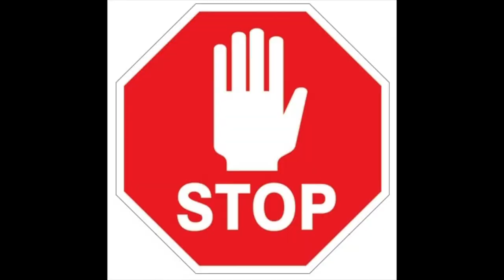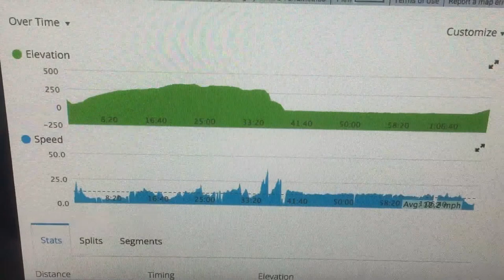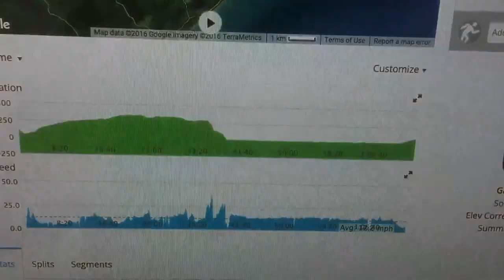FAT GUY ON A BIKe!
A bit of an epic day for me, nearly lost my lungs, heart and backside by the side of the road! No matter, needs must.